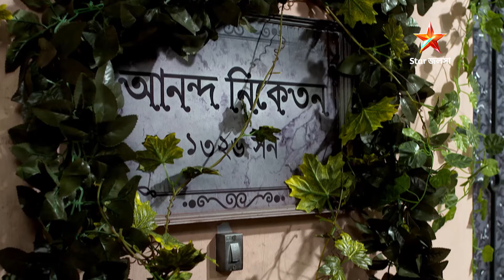Best of Sreemoyee | Episode 115 | Part A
Sreemoyee। শ্রীময়ীর জীবন সংগ্রামের কিছু বিশেষ মুহুর্ত।